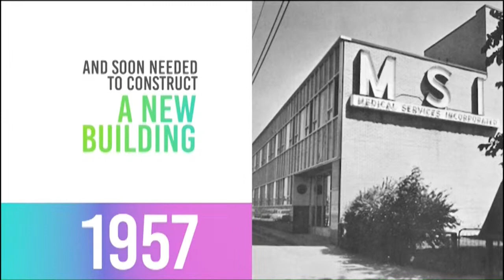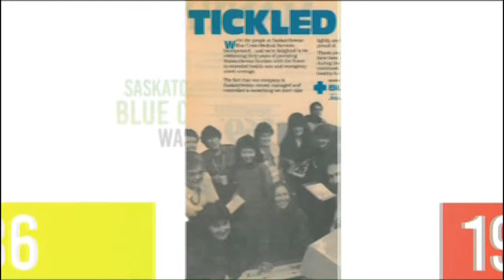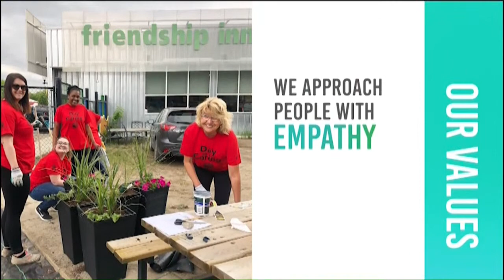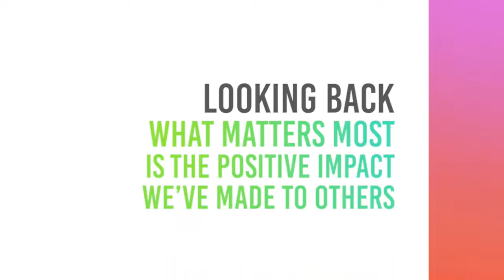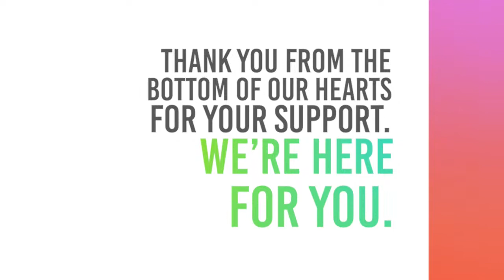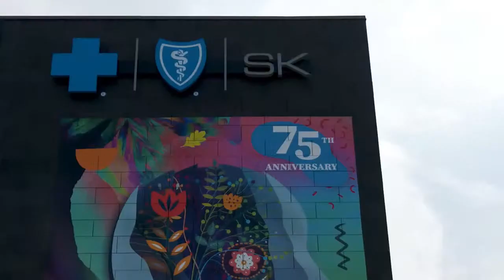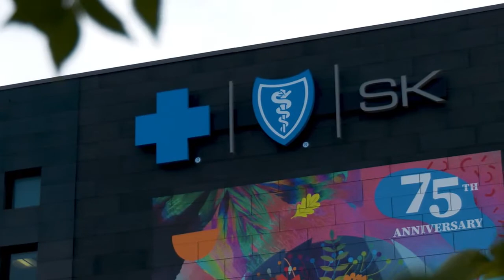Celebrating 75 Years of Serving Saskatchewan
We're turning 75! Join us to celebrate our 75th Anniversary with a special livestream event. We'll be celebrating Saskatchewan Blue Cross members, friends and community partners and revealing how we're spicing up our 2nd Avenue building!